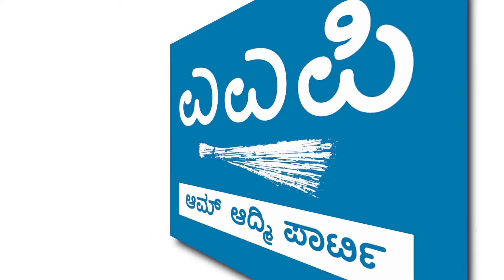ರಸ್ತೆಯಲ್ಲಿ ಚೆಲ್ಲಿದ ಡೀಸೆಲ್ ಪ್ರಾಣಕ್ಕೆ ಕಂಟಕವಾಗಬಹುದು, ಒಂದು ಕ್ಷಣ ನಿಂತು ಜೀವ ಉಳಿಸಿ - ಎಎಪಿ ಕಾರ್ಯಕರ್ತರ ಕಾಳಜಿ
Earnest attempt to save precious lives by benevolent AAP workers